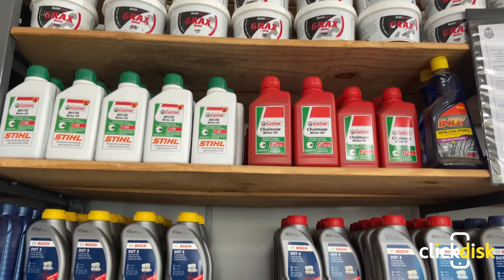PMP Passos Motor Peças - Click Disk Passos MG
CATEGORIA: Peças para Motores, Manutenção de Motores, Filtro Automotivo em Passos MG.

Produtos e Serviço: graxa, filtro automotivo, lubrificantes, peças para motores, peças para retífica de motores, manutenção de motores.

Endereço: Rua Caetés, 60 - Passos MG.